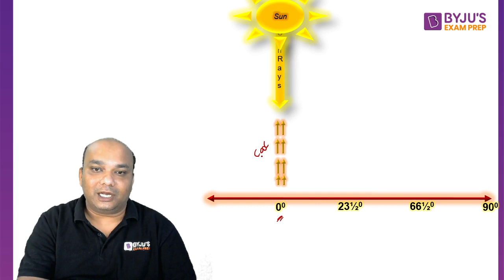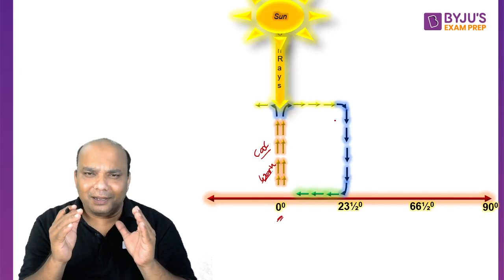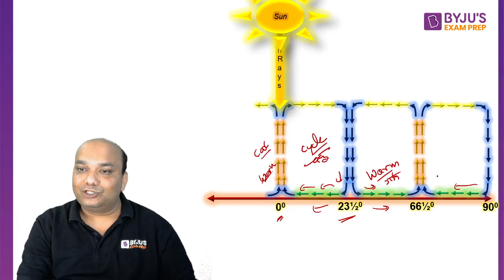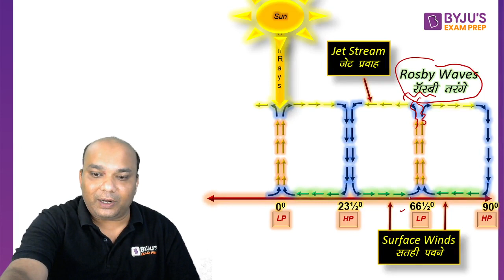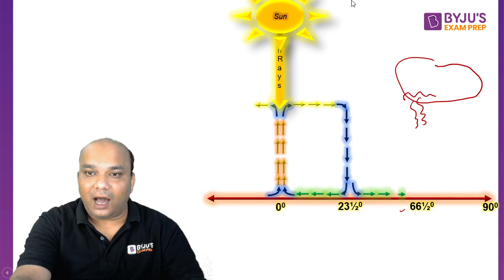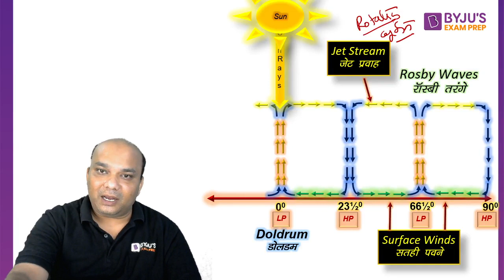Rossby Waves | Climatology | UGC NET Geography | Ashish Sir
Session on Rossby Waves for UGC NET Paper. In this session expert, would cover important questions and concepts to help you prepare for UGC NET Paper.